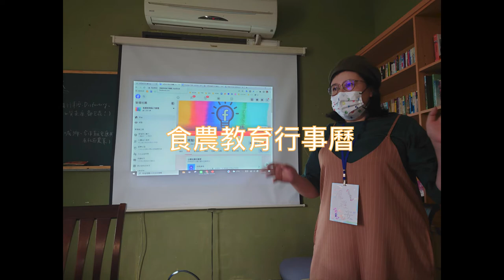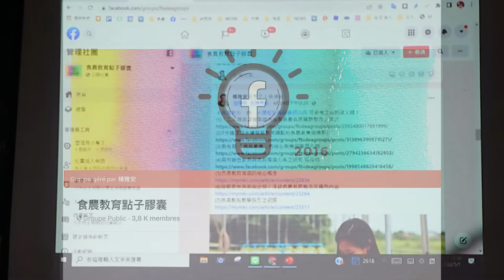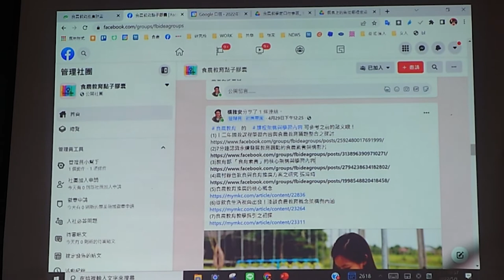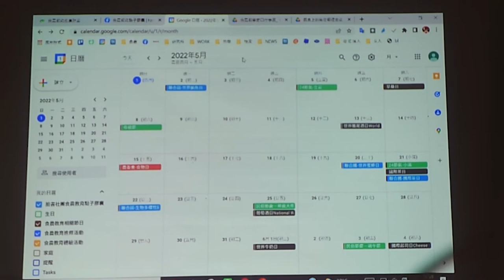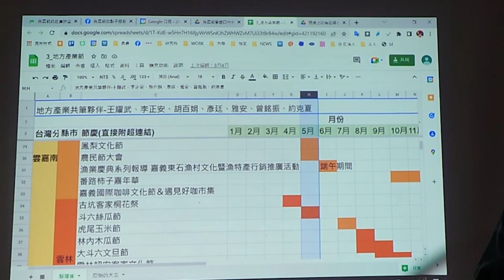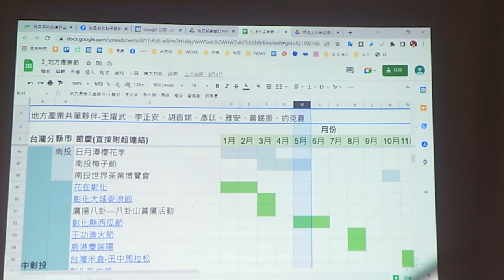南庄桐花松 2022 - 提案 - 食農教育行事曆